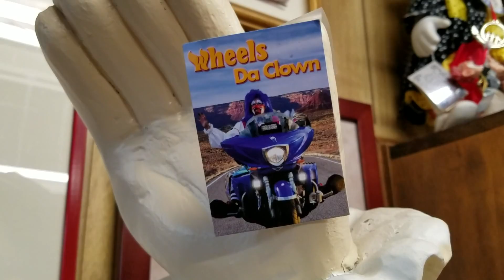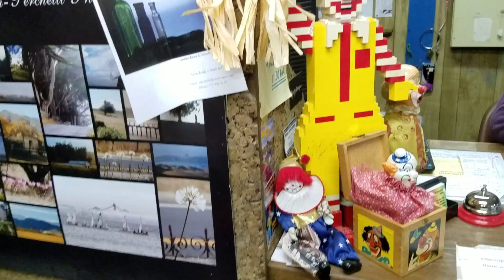The Clown Motel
An eerie Clown Motel that sits just feet from an epic old west graveyard!